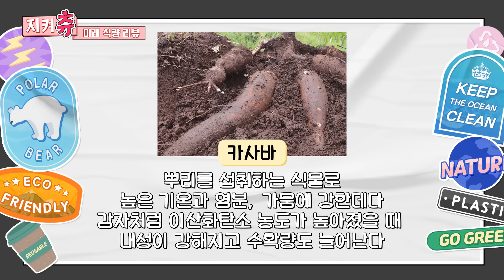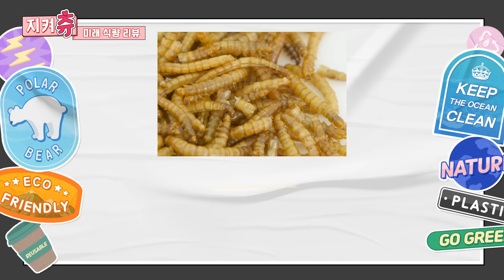(ENG) 마션129... '미래 식량' 4종 리뷰! 미래엔 먹을 게 참 없네요🤣 I 지켜츄 EP75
지켜츄 !!! 나를 속였어 😡😡

츄꾸미들💕
지금 먹고 있는 맛있는 음식을 먹기 위해선 지구를 꼭 아끼고 지켜야 될 것 같아요🌏

오늘도 작은 실천부터 하나씩 해보아요😘